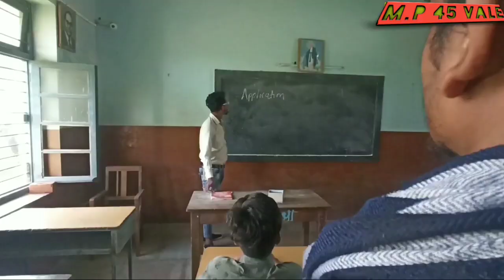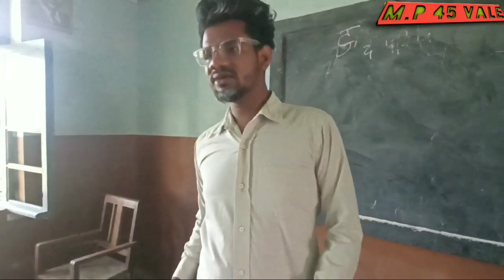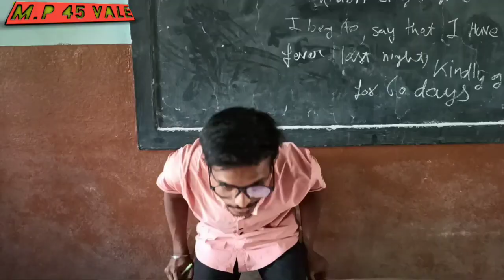SCHOOL LIFE || FROM MP 45-AADIVASI ||BY RAHUL ,ROHIT S,AKSHAY || DIRECTED BY ROHIT VASUNIYA- PART 1